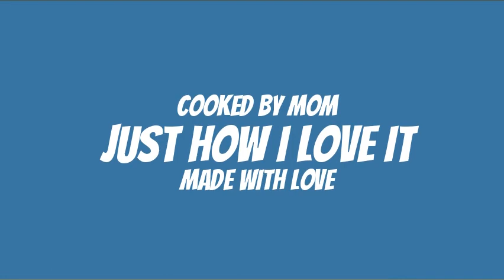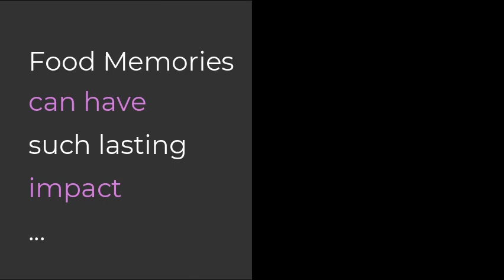Surgery, Mommy and Good 'Ole Jamaican Food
Comment with your most memorable food memory!

I made this video in my college class entitled "Table to Farm" as a memorable food memory.
Narrator: Joshua East
Creator: Joshua East
Producer: Elias Saba; Grinnell College

         Through the visual aspect of my Food Memory Project video, the videographer is able to capture the audience's attention in a way that the written piece was simply unable to. Despite his gallant attempt, the writer is unable to evoke the same depth of emotions as the videographer.
At the very beginning of the essay, the writer tries to express the predicament he faces as a food lover who would be unable to eat, “this was hard to hear.” By showing the radiographs, a patient connected to an IV, and a worrisome representative of the writer, the videographer was able to stimulate and reverberate the melancholic mood the writer’s predicament deserves. Immediately after, unlike in the essay, the videographer was able to sharply pivot the mood to a lighter and exciting tone with the introduction of his mother and the meals she had prepared "just how I love them..." This visual element is fitting backdropped by audio that consists of an almost neutral musical underlay that affords the narrator the levity to manipulate his voice as necessary to stir the emotions of the audience. In the beginning, the voice of the narrator was able to echo the somberness of the scene but was able to shift to a more exciting tone by a simple increase in pitch and timely interjections, “Lord have mercy”.

While there is merit to the written word which provokes an audience to create mental images of what is being described, when considering this food memory project, the written piece simply pales in comparison to the audiovisual component.